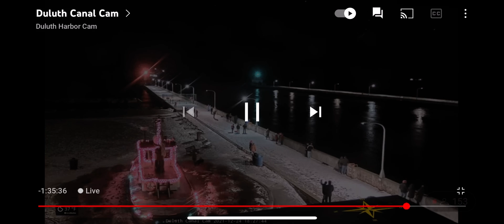Mesabi Miner arriving in Duluth on Christmas Eve (Canal Cam)